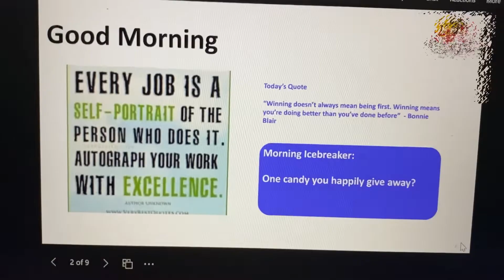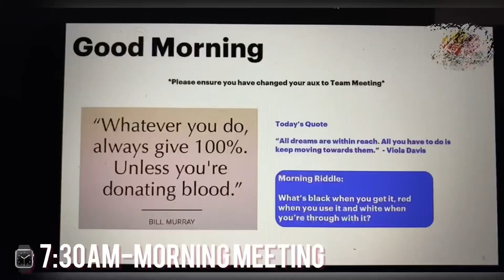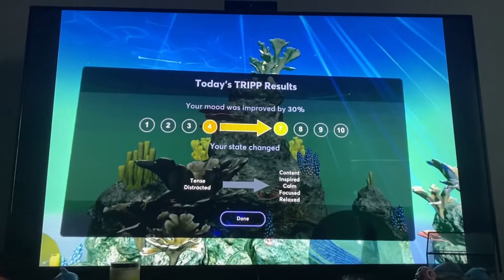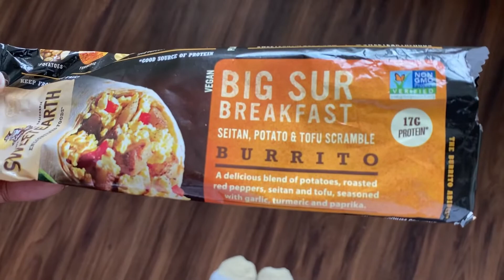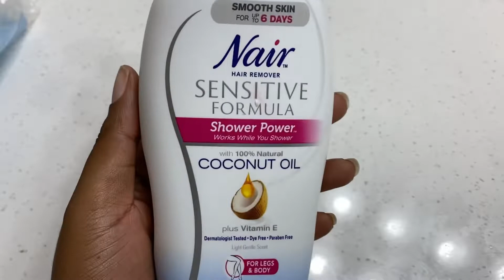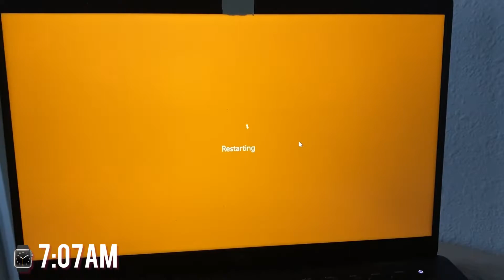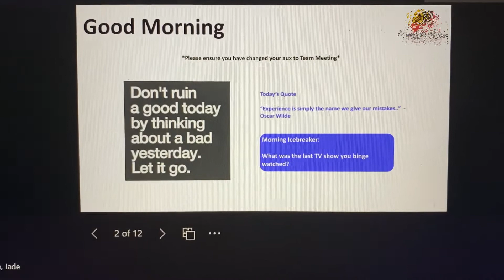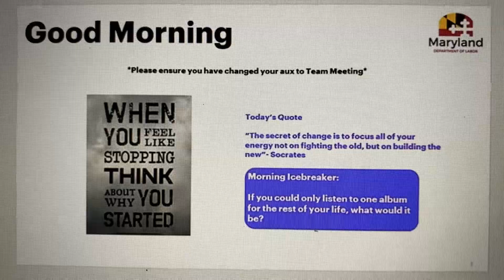Work Week In My Life Vlog|Work Week Vlog 006|Working From Home Vlog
Spend the week with me! Work week In my life… but in the style of "VLOGGING LIKE YOUR ON MY PRIVATE STORY". I also show most of what I eat this week as well. We get real close friends... reeeeeeeal close lol. You will def see alot of struggles and  the ups and downs/crazy moments. I hope you are all entertained and feelin it. Let me know any feedback or if you just wanta check in… CHECK IN!

I work as a work from home customer service representative agent. This is a full remote job.. meaning everything is done virtually in the comfort of my own home. This is a very repetitive job.. the extra tasks I do in the day are more exciting to me personally.

I am so happy with how this vlog turned out editing and all!

I appreciate all 329 of you + future subs and every minute you take out of your day to support mine 🧡

Mentions in this video🤩:

Week of White/Cork Board 👩🏾‍🏫

EQUIPMENT/APPS USED:
Filming- iPhone 11 Pro Max (green)
Video Editing- InShot app (on iPhone 11 Pro Max)
Thumbnail- Canva Pro & PicMonkey app
Title/keyword/tags- TubeBuddy Pro

Music 🎵:
Musician: Jeff Kaale

Some of my go to vloggers on YouTubers to watch... (for different reasons lol) @CathrinManning @hannaholivia @KameronMonet @SelenaTrevino